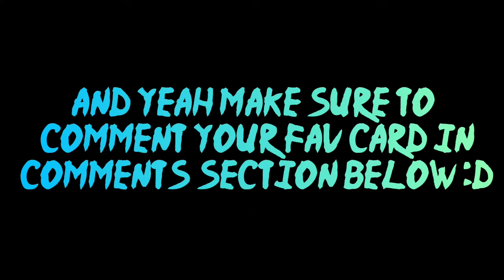ST. PATRICK'S DAY IS HERE IN FIFA MOBILE || FEAT. 97 OVR IMMOBILE AND MANY MORE || FIFA MOBILE 21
FIFA MOBILE 21 ST. PATRICKS DAY EVENT
97 OVR IMMOBILE, 98 OVR BALE AND MANY MORE!

FULL TOTY SQUAD BUILDER FIFA MOBILE 21
FULL UTOTY SQUAD BUILDER FIFA MOBILE 21
TOTY EVENT GUIDE

UTOTY F2P
TOTY HACKS
NEW YEAR EVENT FIFA MOBILE.